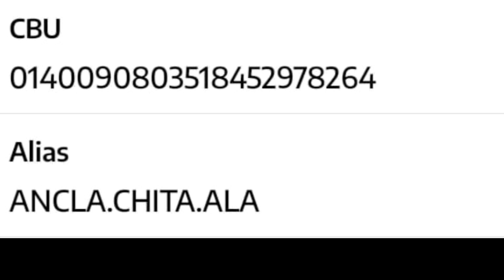Adrián Maggi. Los Vinci 4x4. Accidente en Caleta Oliva Sta Cruz. rodanteros motorhome solidaridad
Para colaborar con los Vinci 4x4:
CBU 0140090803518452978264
Alias ANCLA.CHITA.ALA
Tel. para comunicarse con Miguel:  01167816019
Muchas gracias.

23/05/2023 San Andrés de Giles.
Un gusto.
Adrián.